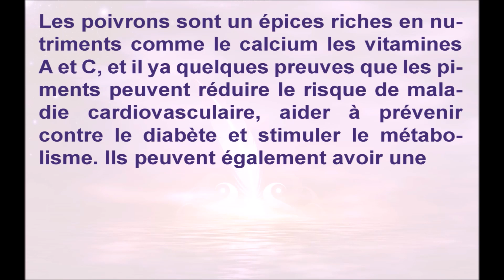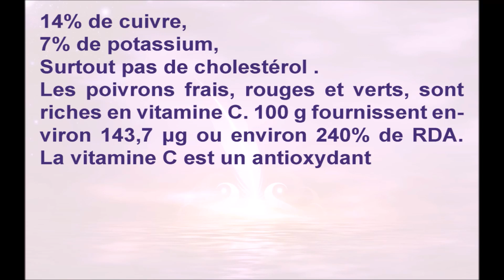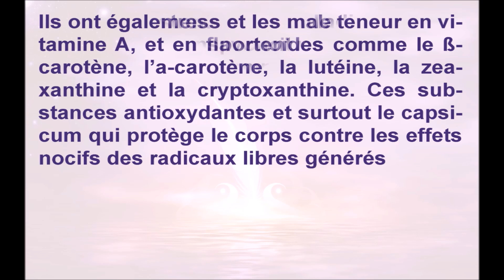Les vertus sanitaires du piments de Cayenne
Les poivrons sont un épices riches en nutriments comme le calcium les vitamines A et C, et il ya quelques preuves que les piments peuvent réduire le risque de maladie cardiovasculaire, aider à prévenir contre le diabète et stimuler le métabolisme. Ils peuvent également avoir une certaine capacité à limiter la progression
des cellules cancéreuses.
Les qualités nutritives du piment :
Les piments de Cayenne ont des niveaux étonnamment élevés de vitamines et de minéraux et contiennent une liste impressionnante de composants chimiques bénéfiques pour la santé. Juste 100 g fournit (en% de l’allocation journalière recommandée) :
240% de vitamine C (acide ascorbique),
39% de la vitamine B-6 (Pyridoxine),
32% de vitamine A,
13% de fer,
14% de cuivre,
7% de potassium,
Surtout pas de cholestérol .
Les poivrons frais, rouges et verts, sont riches en vitamine C. 100 g fournissent environ 143,7 μg ou environ 240% de RDA.
La vitamine C est un antioxydant  hydrosoluble puissant. Il est nécessaire pour la synthèse du collagène à l’intérieur du corps humain. Le collagène est l’une des principales protéines structurelles nécessaires pour maintenir l’intégrité des vaisseaux sanguins, de la peau, des organes et des os.
La consommation régulière d’aliments riches en vitamine C aide à protéger contre le scorbut, à développer une résistance contre les agents infectieux (stimule l’immunité) et à éliminer les radicaux libres pro-inflammatoires nuisibles du corps.
Ils ont également une grande teneur en vitamine A, et en flavonoïdes comme le ßcarotène, l’a-carotène, la lutéine, la zeaxanthine et la cryptoxanthine. Ces substances antioxydantes et surtout le capsicum qui protège le corps contre les effets nocifs des radicaux libres générés pendant le stress et les maladies.
Les piments transportent une bonne quantité de minéraux comme le potassium, le manganèse, le fer et le magnésium. Le potassium est un composant important des fluides cellulaires et corporels qui aide à contrôler la fréquence cardiaque et la pression artérielle. Le manganèse est utilisé par le corps comme co-facteur de l’enzyme antioxydante, le superoxyde dismutase.